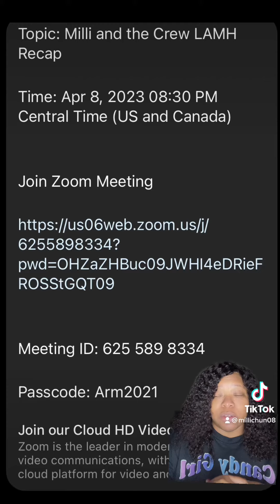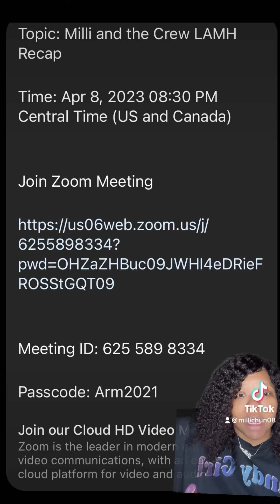Who’s Zooooooming!!!! We are!!